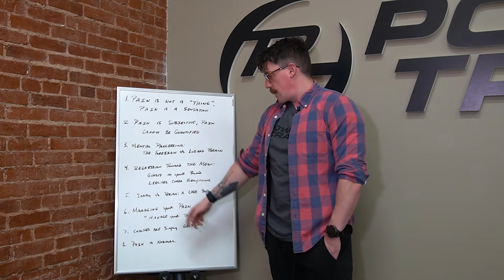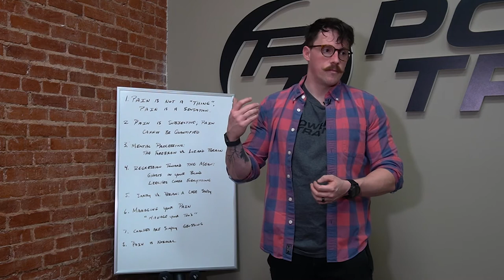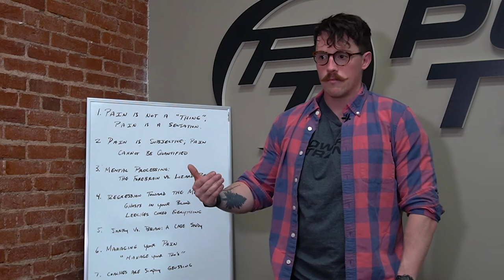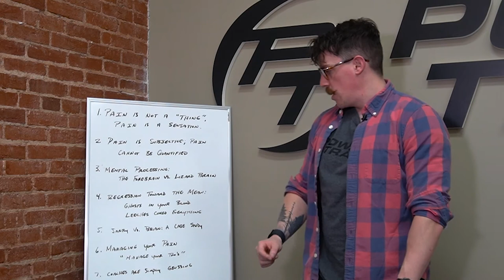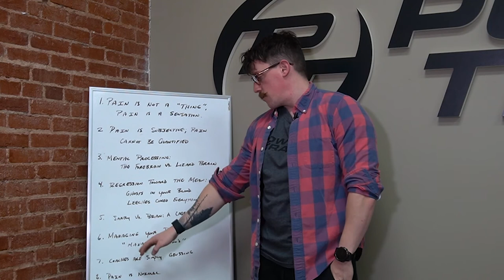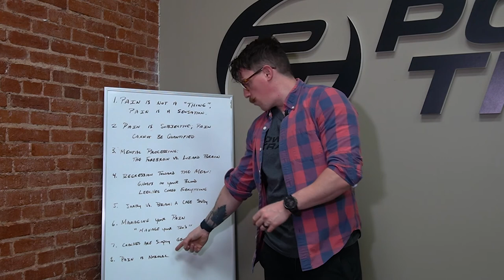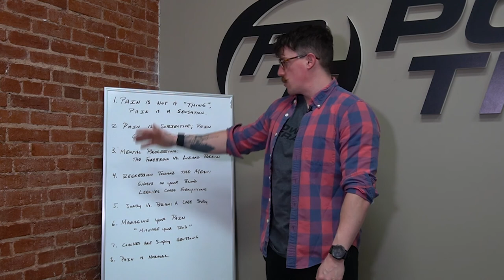Coach's Corner- Managing Your Pain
Welcome to Coach's Corner with Coach Mitch! Mitch will be discussing a multitude of topics and it today's video he's talking all things pain. Check it out and leave any questions or comments down below!